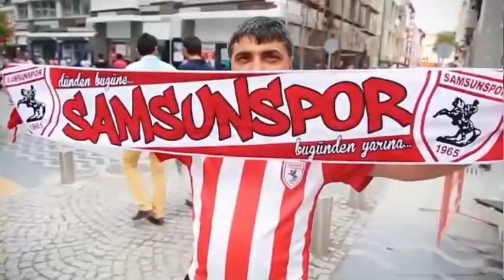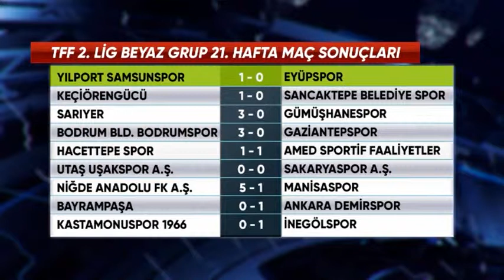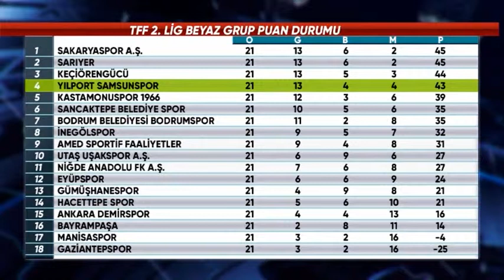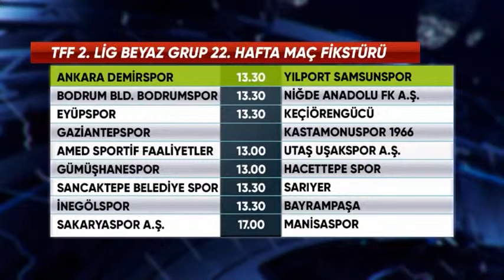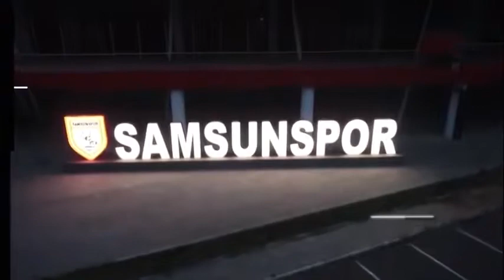galibiyetini yorumladık ilk bölüm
Haberaks TV'de 12 Şubat 2019'da yayınlanan Futbol55 programında, Yılport Samsunspor'un 1-0'lık Eyüpspor galibiyetini yorumladık. İlyas Kubilay Yavuz'un attığı golle kazanılan maç, seri galibiyetlerin ilk ayağı olarak değerlendirildi.